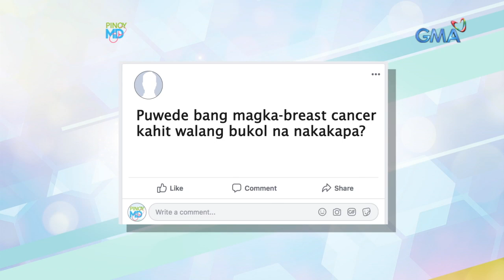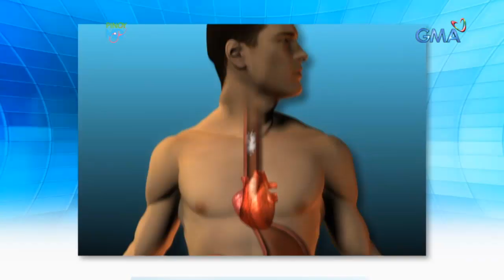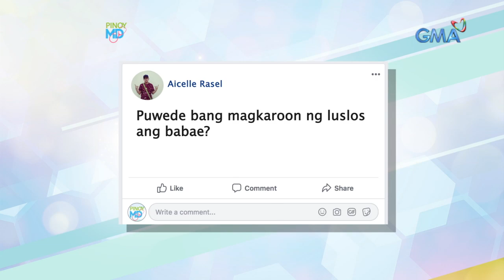Pinoy MD: Normal ba ang pananakit ng puso kapag may acid reflux?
Aired (November 2, 2019): Natural lang ba na tila sumisikip ang iyong dibdib at sumasakit ang iyong puso kapag mayroon kang acid reflux? Alamin mula sa ating resident cancer surgeon na si Doc Dave Ampil II!